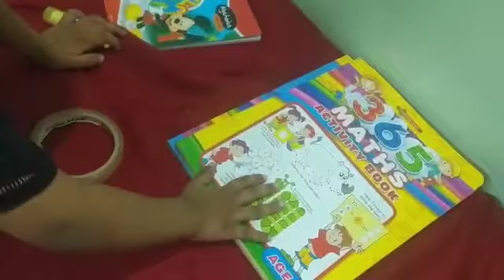Let's teach kids (SCHOOL VOCABULARY WORD'S)